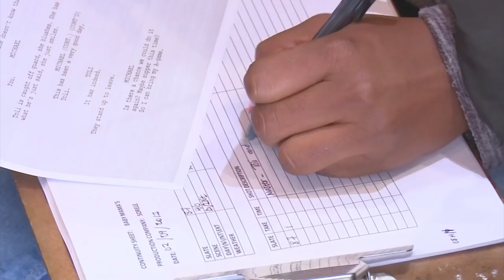Top Billing takes the cast of local film Baby Mamas for a weekend away | FULL INSERT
We spent a relaxing weekend in the winelands with the cast of the hit local comedy drama Baby Mamas.